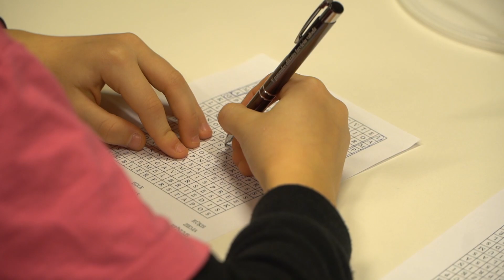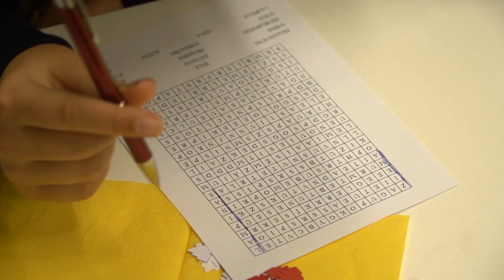Ukraiņu ģimenēm Rēzeknē organizē radošas darbnīcas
Rēzeknes Tehnoloģiju akadēmijā visa šī gada garumā notika radošas un praktiskas darbnīcas ukraiņu ģimenēm ar bērniem. To laikā apgūti rokdarbi, gan arī latviešu valoda un tradīcijas. Nupat noslēdzošajā nodarbībā visi kopā rotāja piparkūkas un veidoja tām dāvanu kastītes. Prieku par gaidāmajiem svētkiem gan aizvien aizēno skaudrā pieredze par kara apstākļiem mājās.